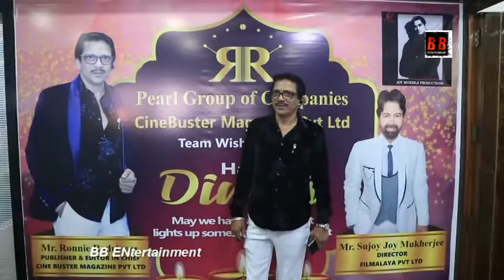Cinebuster Magazine owner Ronnie Rodrigues organized a grand celebration of Diwali Milan With Celebs